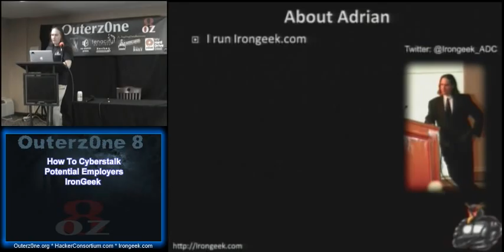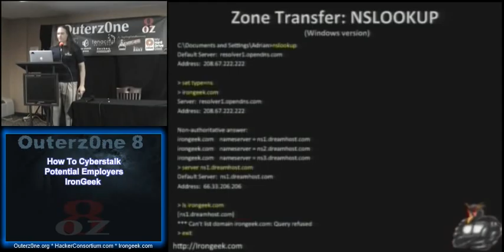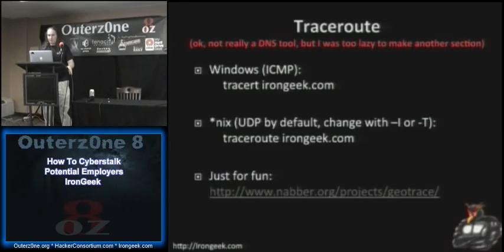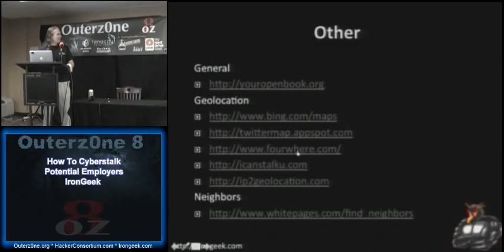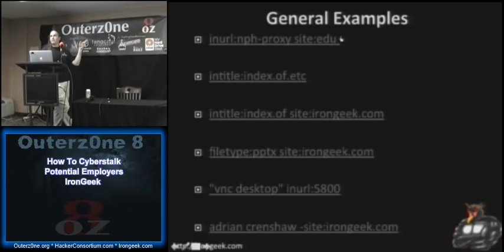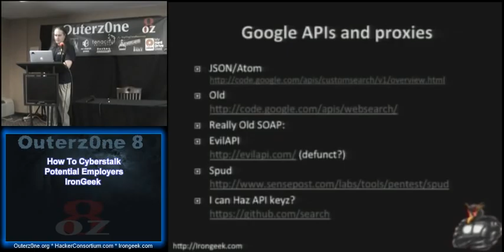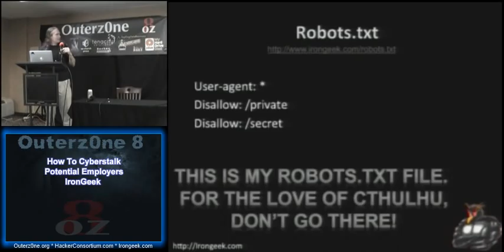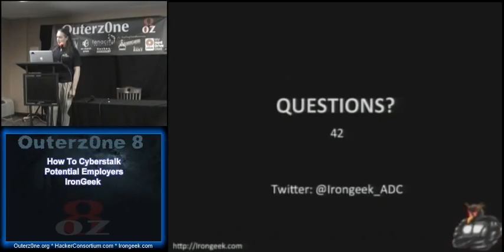How To Cyberstalk Potential Employers IronGeek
Talk from Outerz0ne 8 (2012)